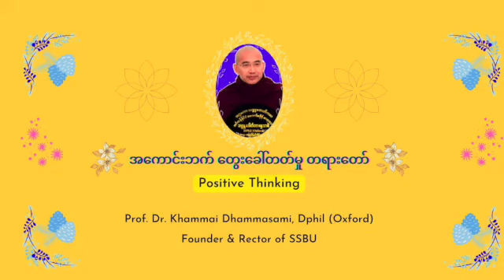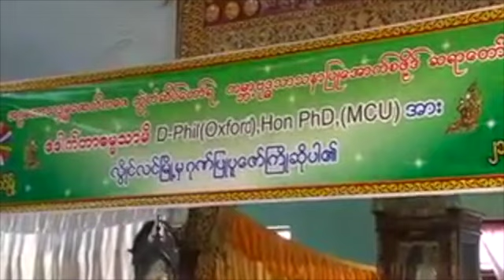အကောင်းဘက် တွေးခေါ််တတ်မှု တရားတော် (အော့စ်ဖိုဒ် ဆရာတော်)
အကောင်းဘက် တွေးခေါ်တတ်မှု တရားတော်